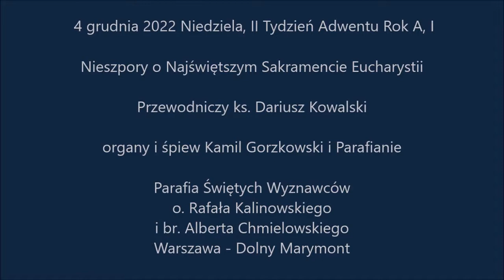Nieszpory o Najświętszym Sakramencie - 4 grudnia 2022